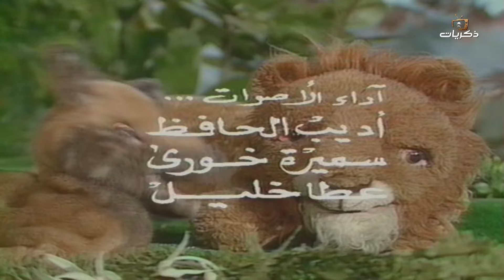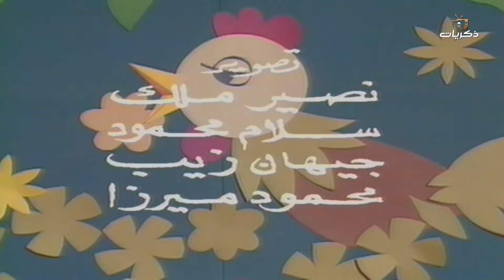مسلسل الأطفال حكاية الحيوان بعنوان "الثيران الثلاثة" .